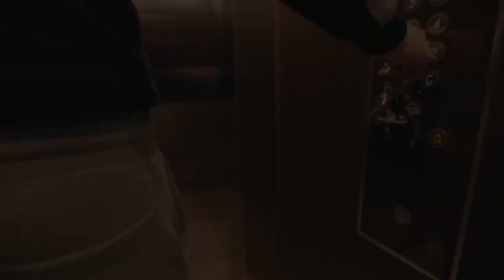[FREE] CENTRAL CEE TYPE BEAT - "SAD"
Produced by 808mts x KL2 Beatz
KEY: G# Minor
BPM: 143